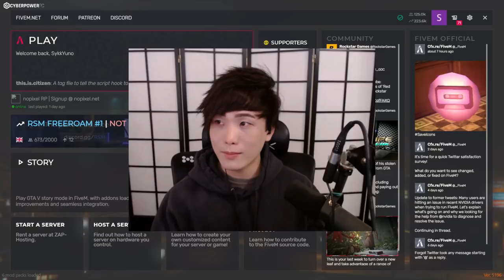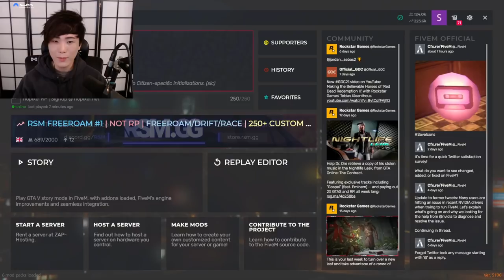MiKiKeiVod "SYKKUNO" (Part.1) New Character "REVERSE UNO" W CHASING COP GTARP ^_^ 01|18|22